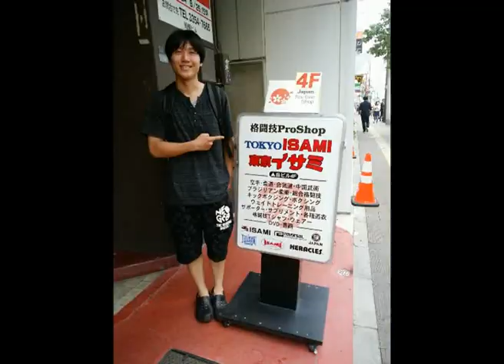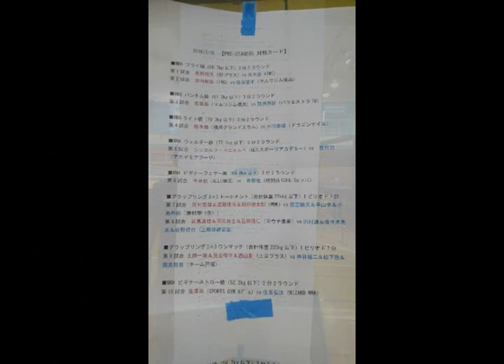ZST PRE STAGE 85 MMA フェザー級(65.8kg以下) 【青柳 唯】総合格闘技フィットネススタジオ『CORE SPIRIT』